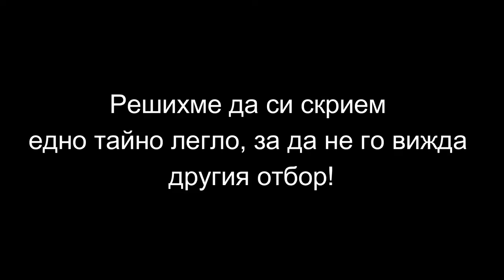Най - добрите спийдрънъри!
13:26 Тук се оказа, че сме сложили кубчета до леглото и понеже е нямало място сме се съживили на повърхността! (наша грешка)

Надявам се все пак да Ви е харесало видеото!

П. С. 19:10 Тук субуфера ми полудя!